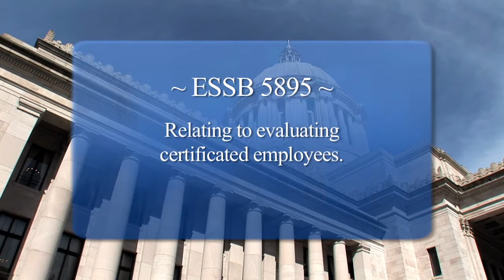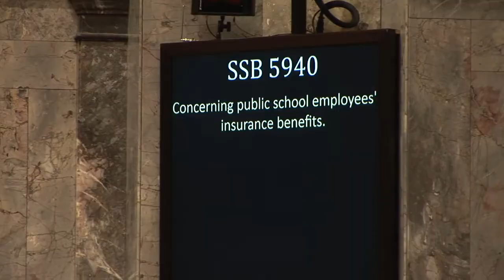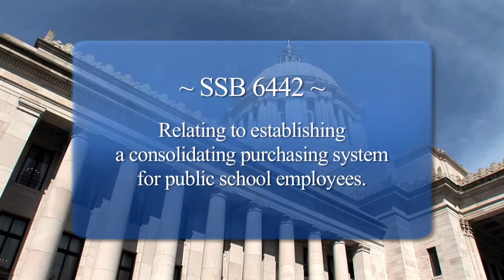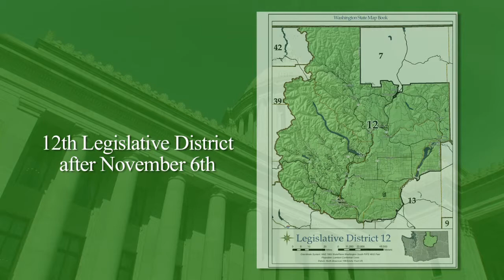Senate Sessions Legislative Update with Senator Linda Evans Parlette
12th District Washington State Senator Linda Evans Parlette, R-Wenatchee, delivers her Senate Sessions video update from Olympia on April 12, 2012.